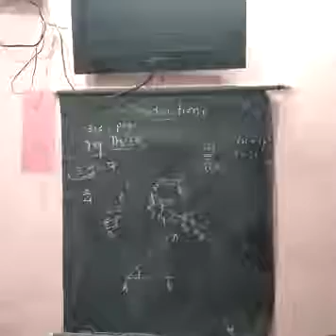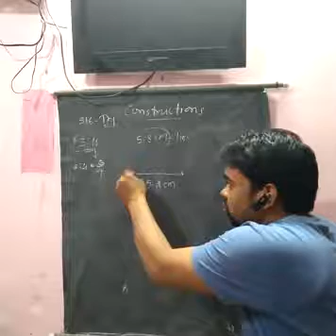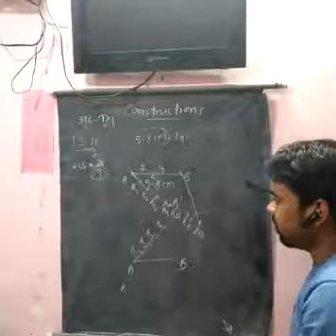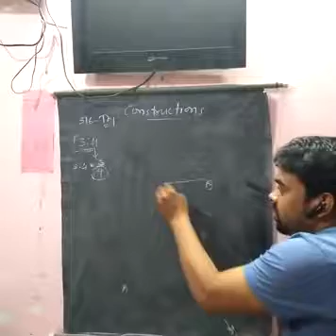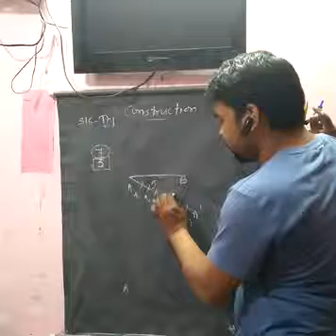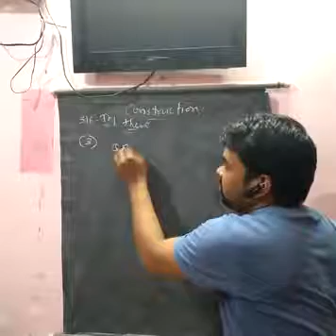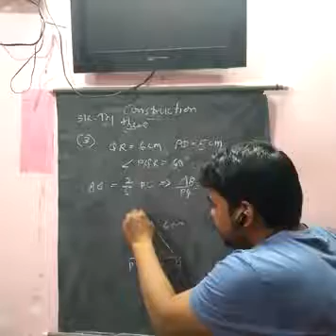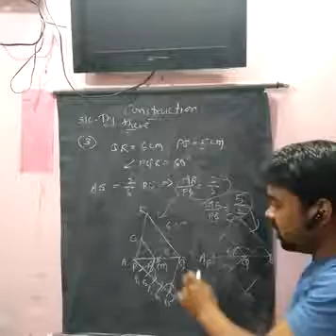class 10 constructions of similar triangles